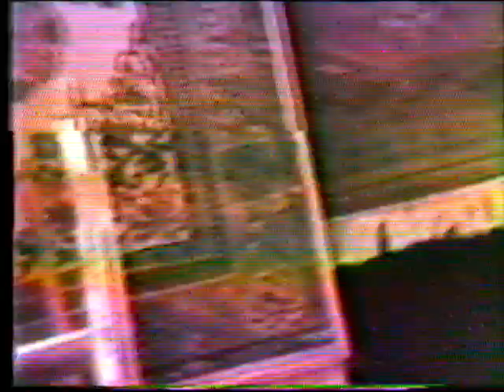Azuma Gift Shop NYNY early 80s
Visit to NYC the Azuma Gift Shop